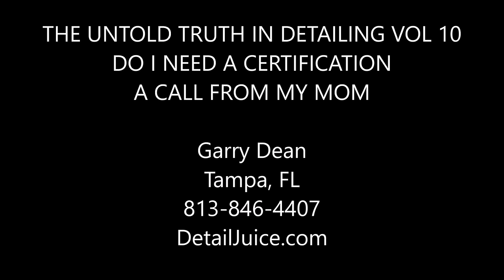THE UNTOLD TRUTH IN DETAILING VOL 10 - DO I NEED A CERTIFICATION & A CALL FROM MY MOM